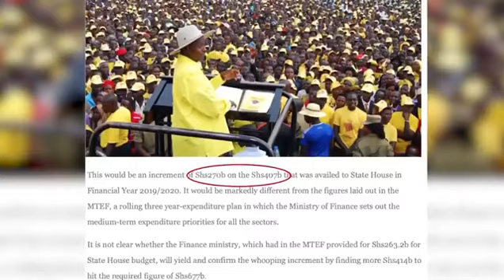Joseph Kabuleta i salute you for your bravery. Ekijja Kijje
Joseph Kabuleta i salute you for your bravery. Ekijja Kijje | People Power Voices